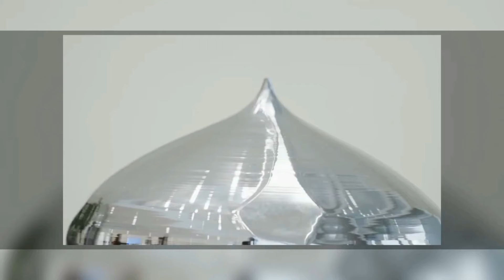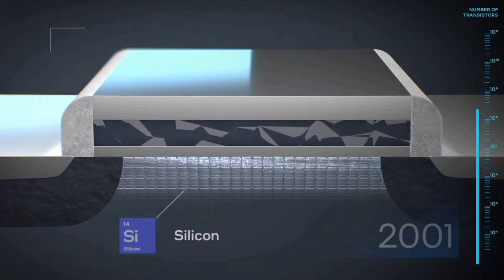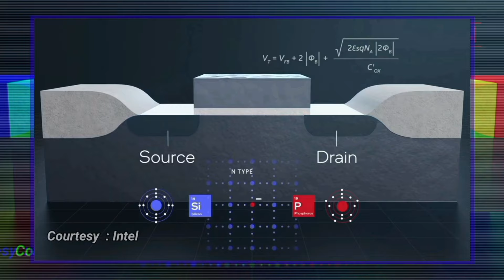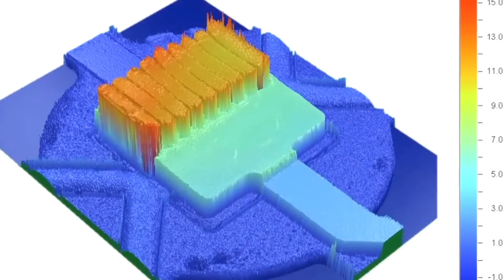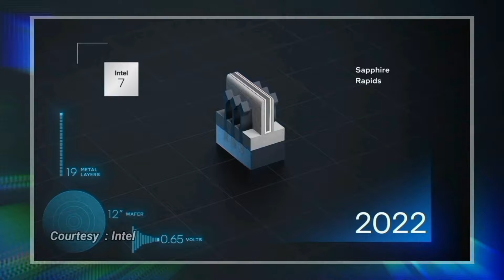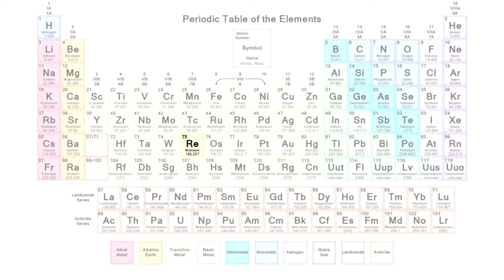SEMIKONDUKTOR LANGKA.. DI TEMUKAN TIDAK SENGAJA OLEH ILMUAN COLOMBIA UNIVERSITY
Baru Baru ini Tim Ilmuwan colombia university berhasil menemukan bahan semikonduktor supe langka yg memiliki kemampuan untuk mengalirkan elektron hingga 1juta kali lipat lebih baik dan untuk lebih jelasnya silahkan tonton videonya dan jangan lupa Like dan Subscribe di Channel Profesor Kardus Tak Berijasah Tapi Jenius Okay